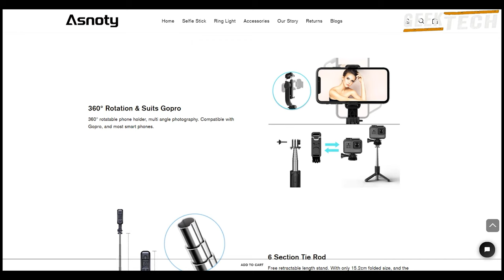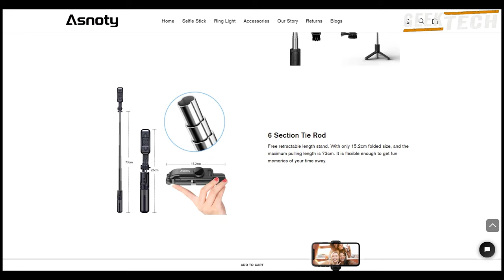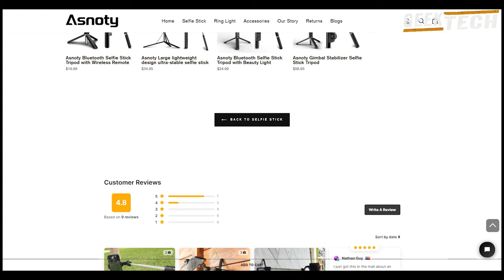Selfie Stick avec télécommande Bluetooth détachable et trépied par Asnoty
Ce trépied Asnoty Selfie Stick est une excellente option économique pour les personnes qui souhaitent prendre des photos ou des vidéos à partir de leur téléphone ou d'un appareil photo léger. Faites-moi savoir ce que vous pensez de cette revue de produits et ce que vous utilisez pour prendre vos photos.